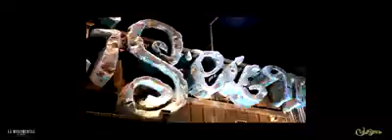Coliseum LA MONUMENTAL (09 marzo 2019) (aftermovie)